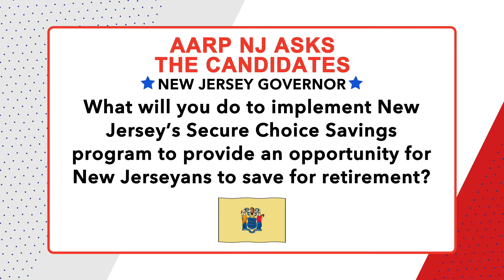AARP New Jersey's 2021 Video Voter Guide Q3: Retirement Security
Currently, nearly 1.7 million private sector New Jerseyans have no way to save for retirement in their workplace. That’s why a law was passed in 2019 to give them an easy pathway to start saving.

Gubernatorial Republican nominee, Jack Ciattarelli, and Gubernatorial Democratic nominee, Phil Murphy, answer: What will you do to implement New Jersey’s Secure Choice Savings program to provide an opportunity for New Jerseyans to save for retirement?